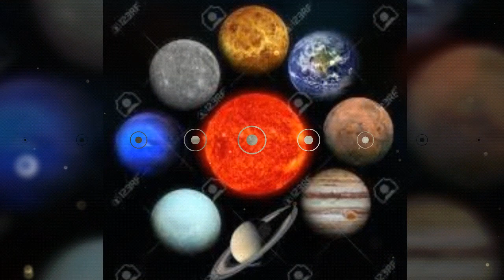!! प्रथम भाव में कौन सा ग्रह क्या फल देता है? !!